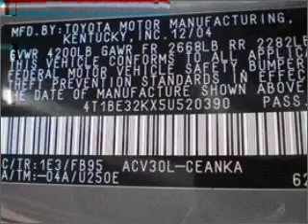2005 Toyota Camry - Westborough MA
Year: 2005
Make: Toyota
Model: Camry
Trim: LE
Engine: 2.4 liter inline 4 cylinder 16 valve
Transmission: Automatic
Color: Smoke Gray
Mileage: 96622
Address:
310 Turnpike Road Route 9